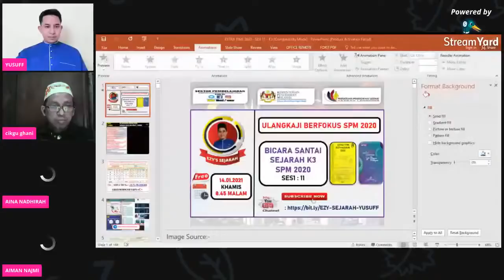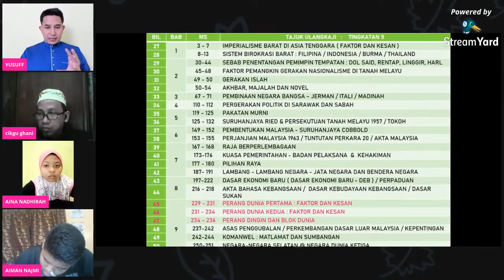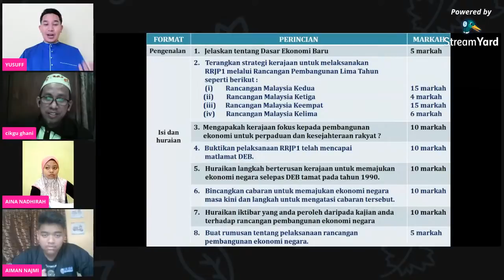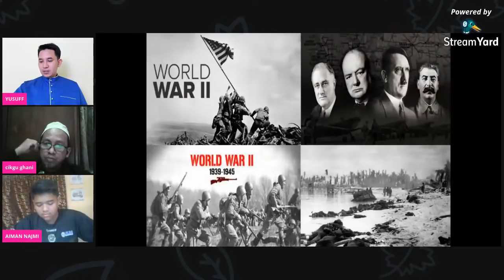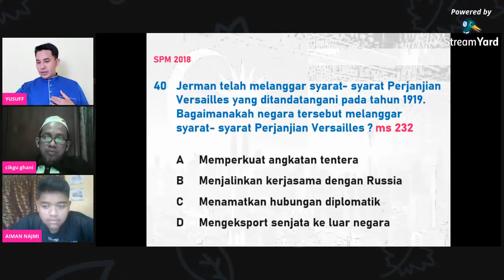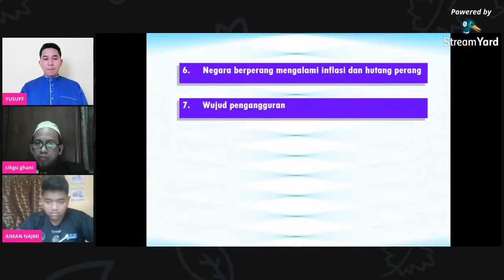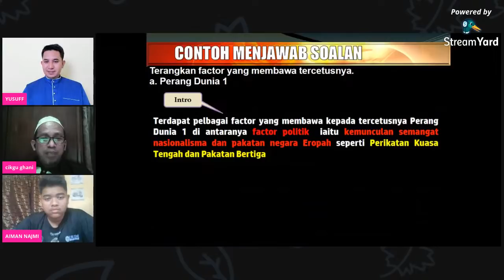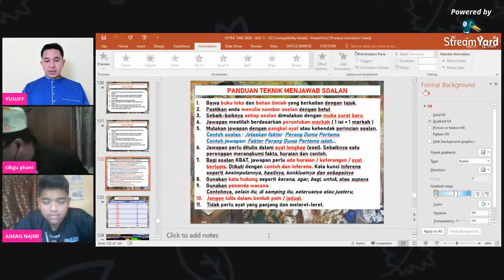BICARA SANTAI SEJARAH KERTAS 3 SPM 2020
PERBINCANGAN SANTAI SEJARAH KERTAS 3 SPM 2020 dari segi cara menjawab, penguasaan tema dan tajuk Sejarah Kertas 3 SPM 2020